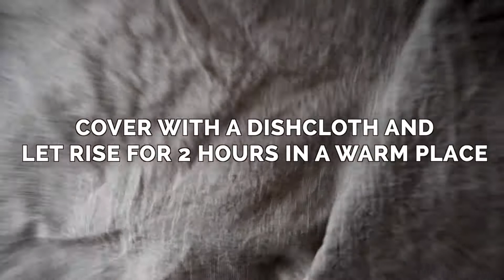Vegan Bread · Simple Vegan Blog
Vegan bread, natural, non-processed, and super flavorful. It's crunchy on the outside, soft and chewy on the inside, and made with only 4 ingredients.